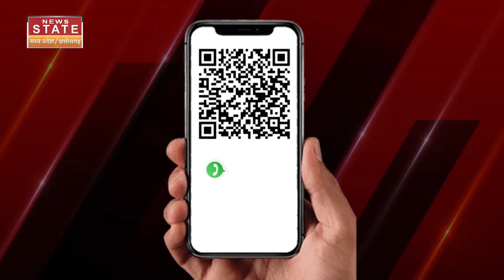Maharashtra में 3 साल की बच्चियों के साथ दरिंदगी पर बवाल, Kolkata कांड के बाद भी नहीं थम रहा मामला!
Badlapur School Case: फिल्म इंडस्ट्री का काला सच उजागर, कोलकाता कांड के बाद बदलापुर दरिंदगी पर बवाल